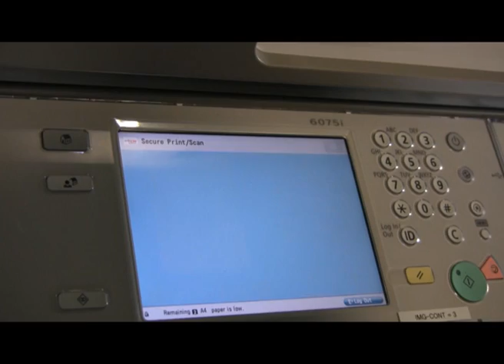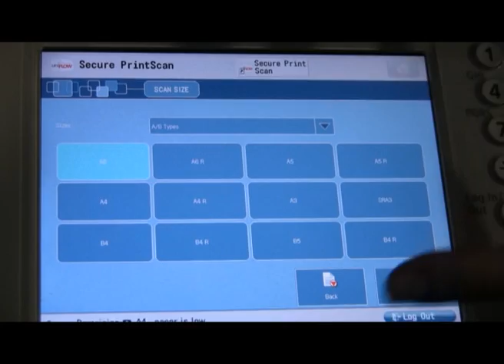Canon uniFLOW - Numérisation et édition de documents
Canon uniFLOW permet l'édition et la numérisation de vos documents.